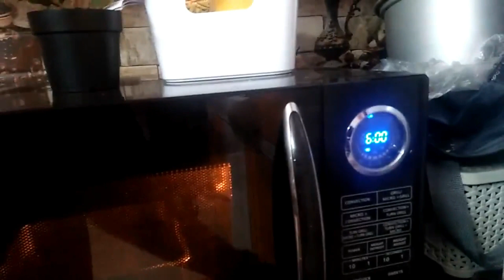31st night మేము ఇలా సంతోషంగా/ఇదే నా ప్రపంచం/ మొదటి సారి eggless try చేసా/😋😋 గా వచ్చింది/indianmom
31st night మేము ఇలా సంతోషంగా/ఇదే నా ప్రపంచం/ మొదటి సారి eggless try చేసా/😋😋 గా వచ్చింది/indianmom

Bhavani

Friday May 11th afternoon routine/Indian mom afternoon routine/Indian mom busy lifestyle